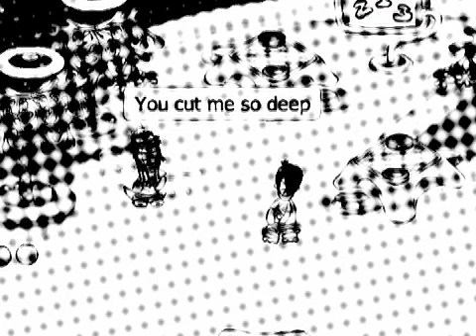Stranger- ♫Chobots Music Video♫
Made by Check Point Chobots
Stranger-Che'Nelle ft. Colby O'Donnis